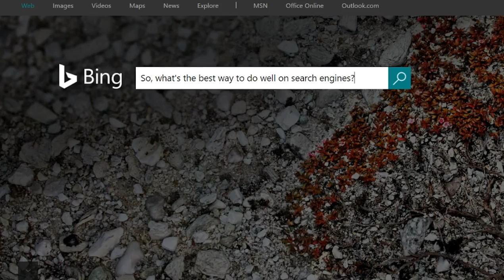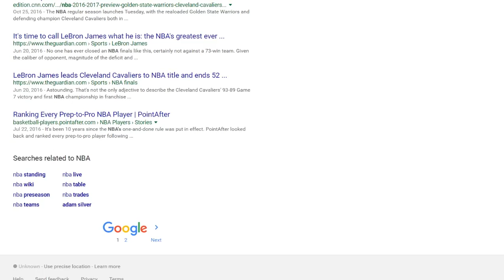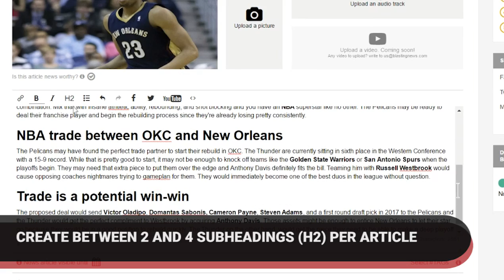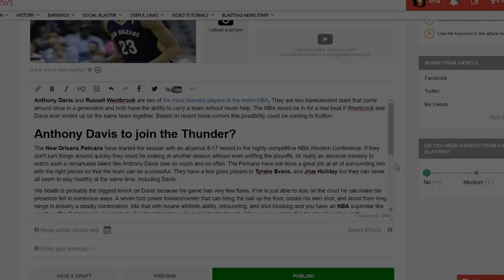How to optimize your article for SEO